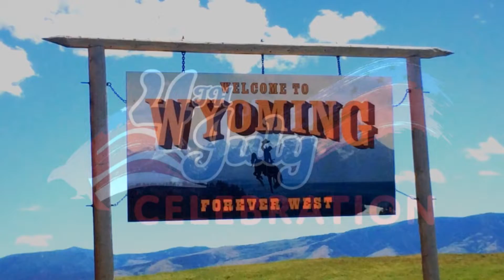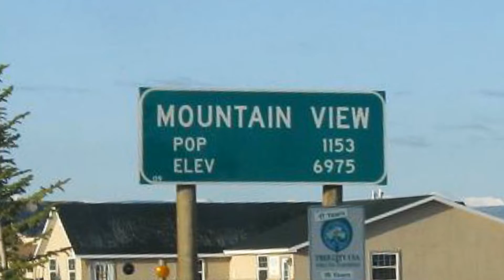JULY 4th, 2018 in Wyoming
Mountain View and Fort Bridger Wyoming 4th of July 2018 celebration.